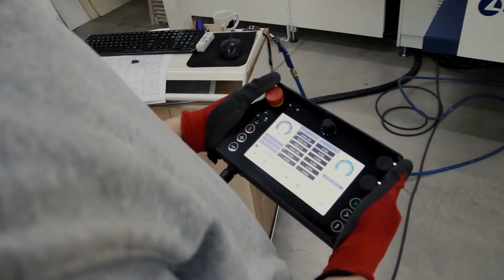Promo video - proizvodnja MAJOR ENTERIJER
P2P Vibe - Digital Agency

With VIDEO we create stories for your BRAND.
Sales, promotion of products, companies, events, designs...
For Instagram, Facebook, You tube... To tell your story quickly with style.